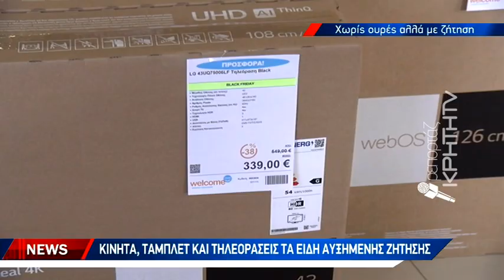Ανάσα για τις αγορές της Κρήτης η Black Friday